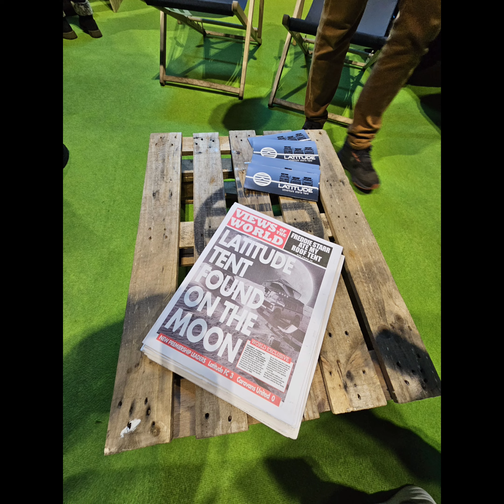our visit to the NEC for the 2024 camping and caravan show.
our visit to the NEC to see the new Tentbox line up.